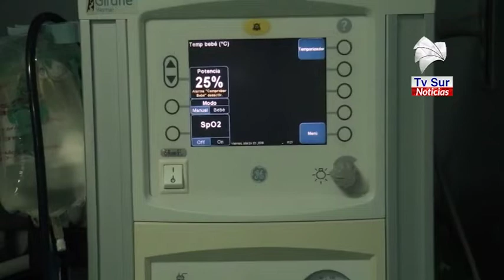Crece la cantidad de pacientes hospitalizado por COVID 19